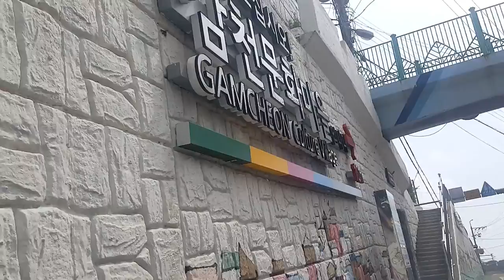Let's Go, Korea!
HELLO EVERYONE!!!
I haven't uploaded a video in a long time. HOWEVER I AM BACK and this kinda answers a bit of my disappearance.
I hope you enjoy my video of South Korea and if you guys like it I'll do other videos talking about my trip to Korea.